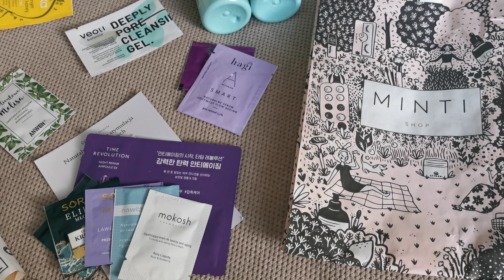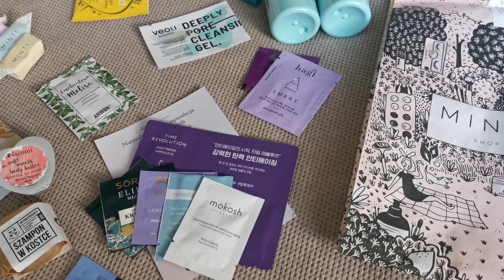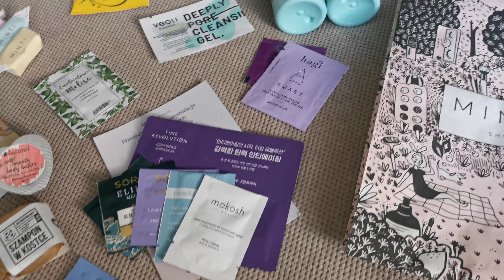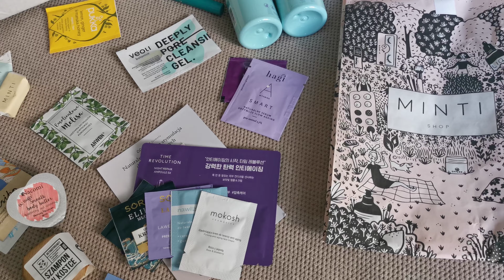Zakupy na Minti Shop - ODCINEK 280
Trudny zakup.
Miłe zaskoczenie.
Szeroki asortyment.
Przystępne ceny.
Mega promocje.

Sprawdźcie sami 😉
Angi😘